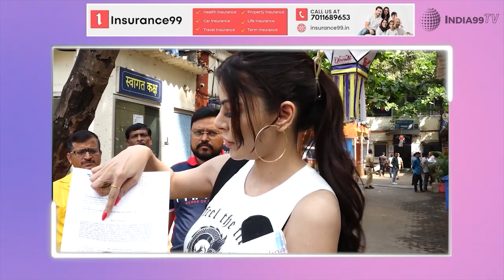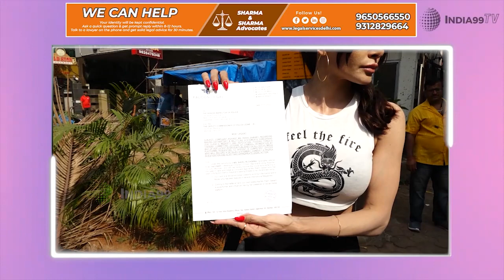Sherlyn Chopra Files Police Complaint Against Rakhi Sawant Against her Derogatory Remarks at oshiwar